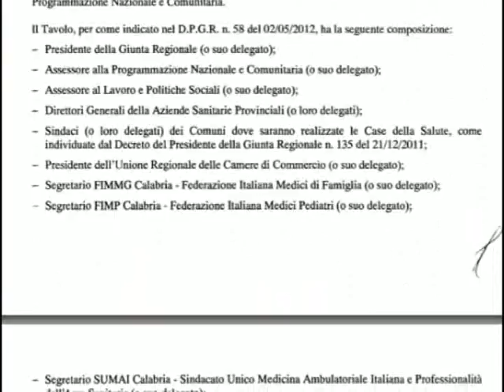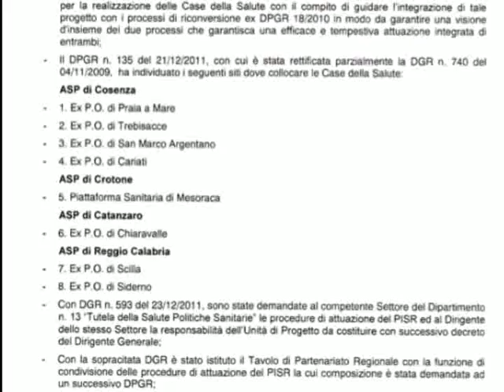Case della salute in Calabria, ecco il regolamento